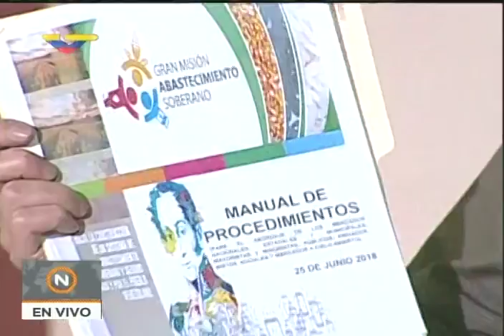El Aissami tras reunión con alcaldes y gobernadores sobre mercados, precios y Plan 50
El vicepresidente venezolano para el área económica, Tareck El Aissami, informa este 25 de junio de 2018 en la noche de los resultados de la reunión en el Palacio de Miraflores con alcaldes, gobernadores y jefes de ZODI (Zona Operativa de Defensa Integral) en torno a los mercados municipales y el tema económico. Reconoce que, tras el aumento de salario anunciado por Nicolás Maduro días atrás, los locales y establecimientos  comerciales aumentaron injustificadamente los precios de los productos en lso anaqueles, y reitera que miércoles, jueves y viernes habrá una reuniṕon con empresarios y distribuidores para acordar precios de los productos del Plan 50. Una vez acordados, asegura que se publicarán y se usará todo el peso de la ley para que cualquier establecimiento que viole los precios sea severamente sancionado.